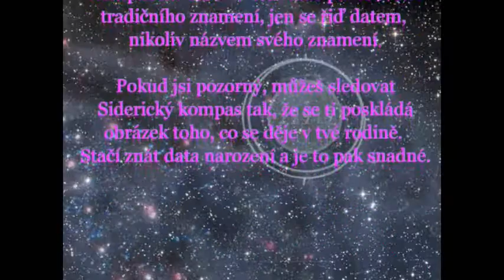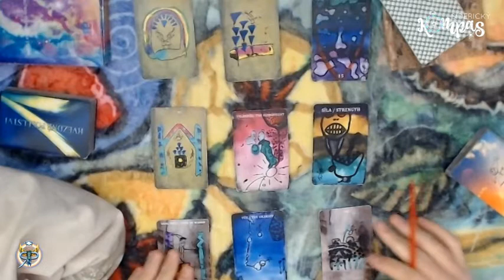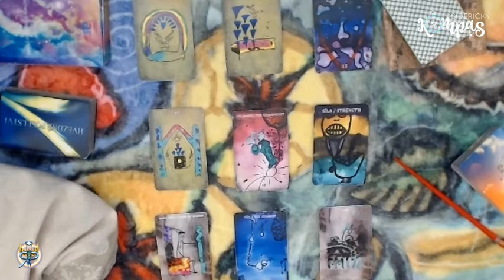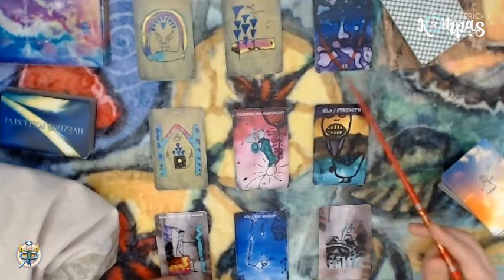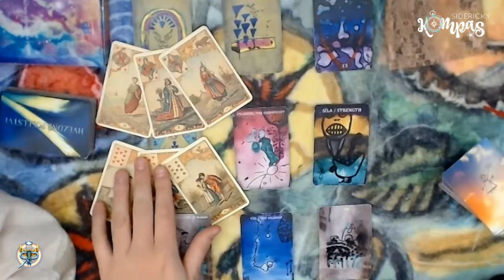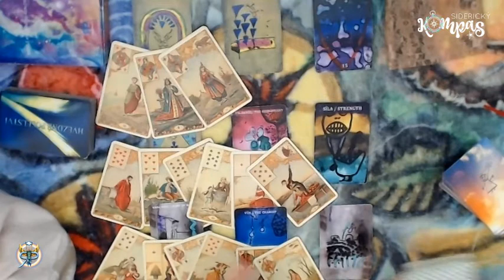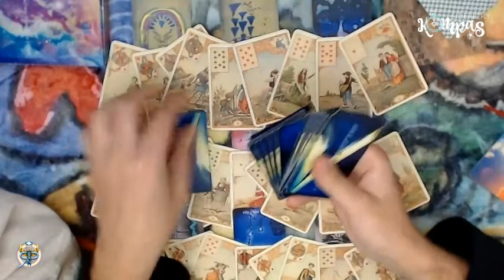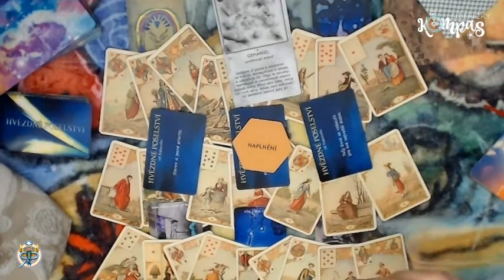Siderický kompas - Štír - listopad 2020 - měsíční výklad karet pro jednotlivá znamení